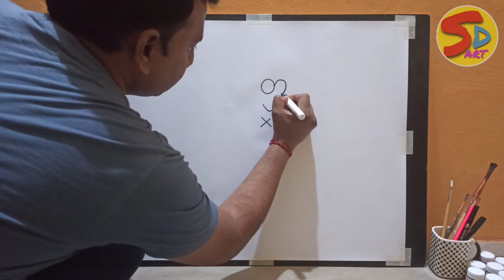How to draw NOBITA from doremon/आसानी से कार्टून बनाना सीखे/draw cartoon simpal steps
Drawing sheet.